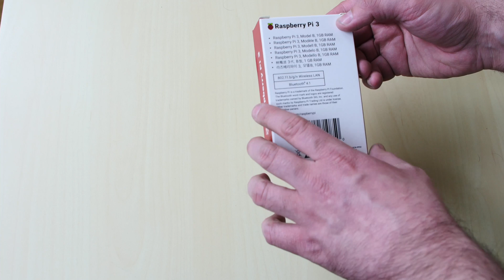NEW Raspberry Pi 3 Unboxing!